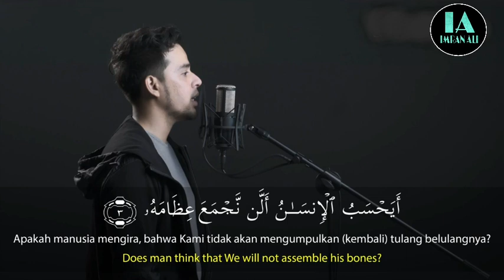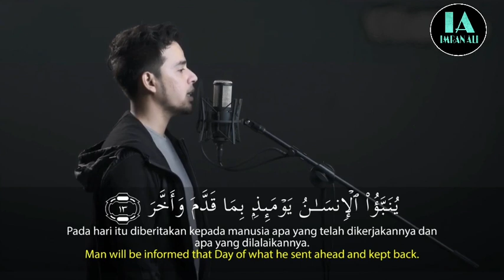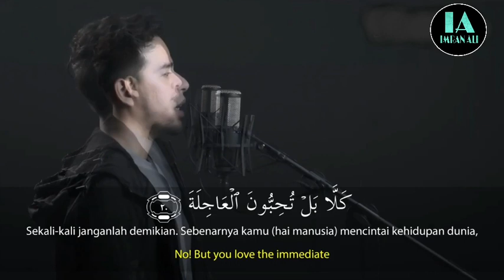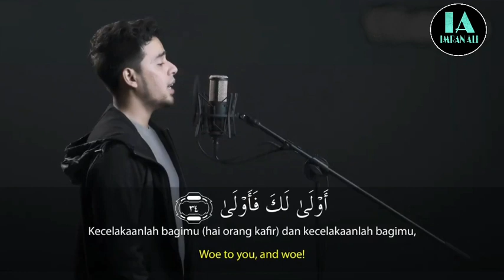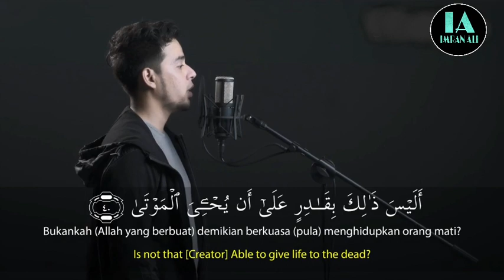Salim Bahanan || Surat Al Qiyamah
Assalamualaikum Warahmatullahi Wabarkatu

My brother and sister I hope you are fine

May Allah Give Us To The Ability To Live Life According To Qur'an And Hadith.
Thanks For Waching JazakAllah 😊